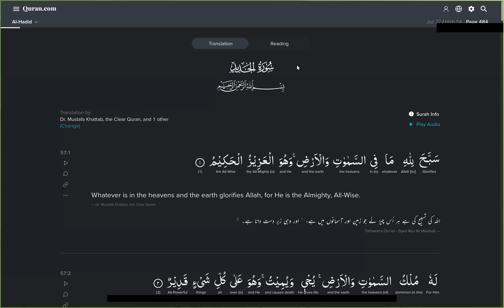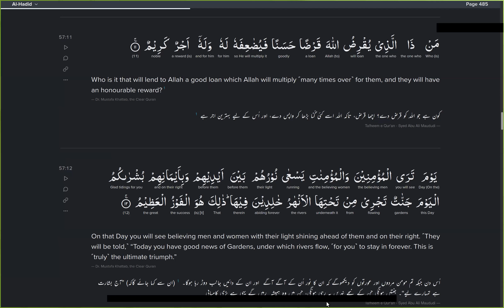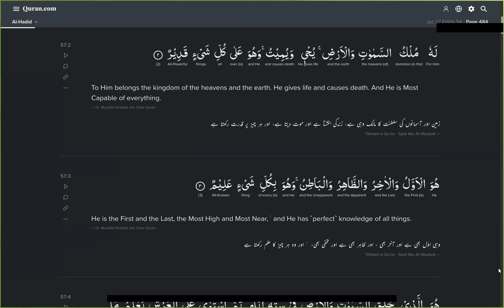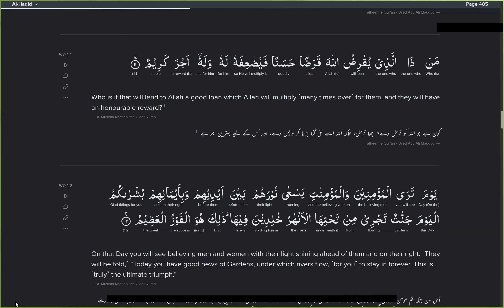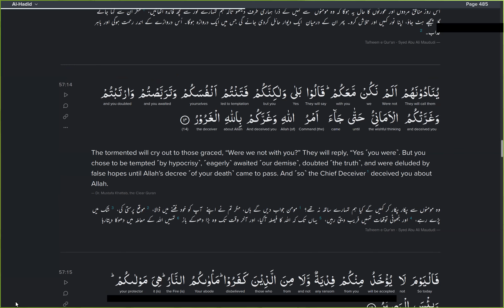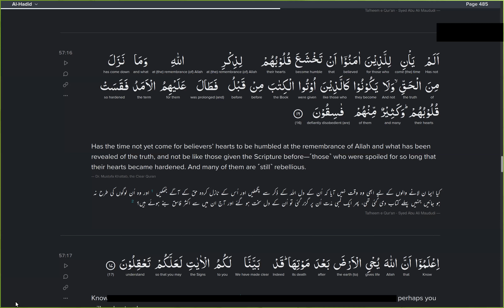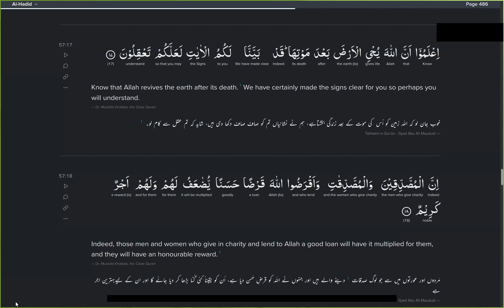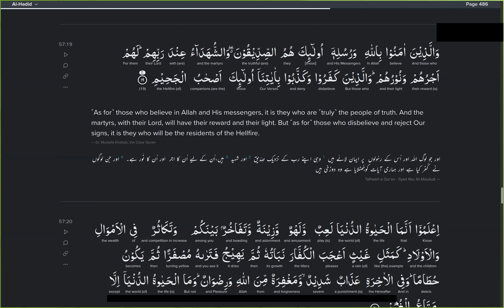Dars-e-Quran Surah Al-Hadid (Verse 11-19) Urdu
C. Twitter Account

3. Muslim Women FB group

4. We have a close Whatsapp group which we use for networking among Muslim Women. For it to be a safe group, you can join only by filling this form